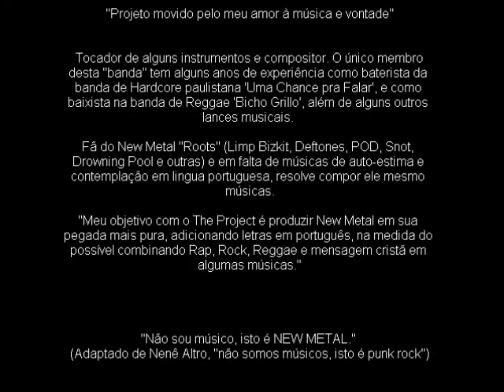The Project - Hoje (com letra)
Sempre quis enxergar além
Do que os meus olhos
Podem me mostrar,
Mas nem por isso deixei de ver
Tudo que estava ali, bem ao meu redor

Insisti, trouxe o longe pra bem mais perto
Sempre quis chegar onde os meus pés não podem me levar

Mas mesmo assim
Fiz daqui o meu lugar
Só asism recobro força pra continuar

Observei parado a vida que eu não pude escrever
Não sei se bom ou pior que seja assim
O mundo gira mas seus sonhos parecem
Estagnar no passado
Longe daqui, intocáveis
Presos em outro lugar.

Me iludi
E busquei força pra continuar
Mas mesmo assim não
Não me esqueço que esse aqui não é
Aonde devo estar

Uh!

Hoje eu só quero de volta
Tudo aquilo que deixei de imaginar

Andar pra frente em busca de algo além
Do que ficou pra trás livre de barreiras
Que possam segurar aquilo que eu quis também
Algo além

Hoje eu só quero de volta tudo aquilo que deixei pra trás